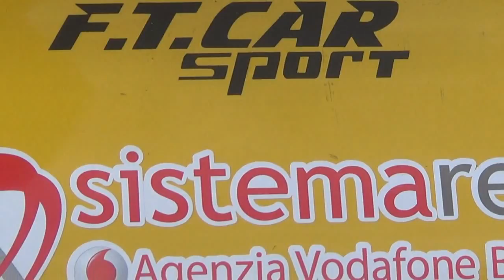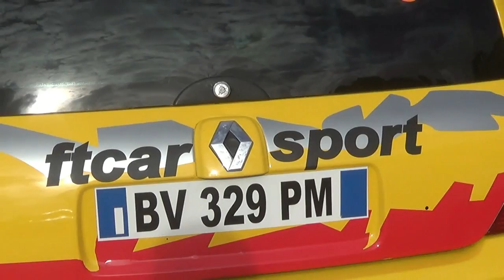MASSA VINCENZO-MORO JACOPO esterne 9° RALLY di SPERLONGA 2017 By TOP VIDEO 320.7288235